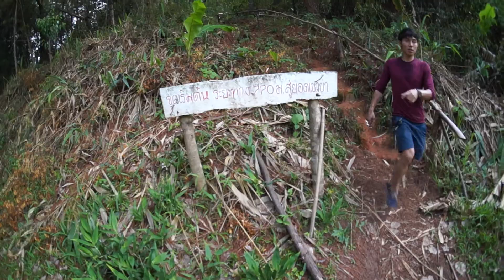เขาย่า ขาลงใช้เวลา 9 นาที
ถ่ายไว้ตอนเดินลง  ใช้เวลา 9 นาที  อย่างไวอ่ะ  ทางชันมาก  สนุกดี